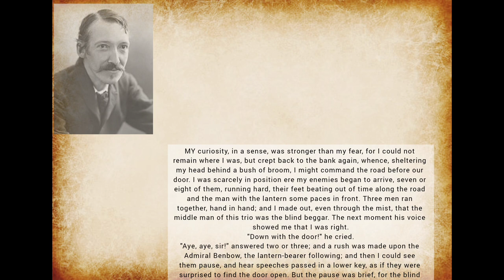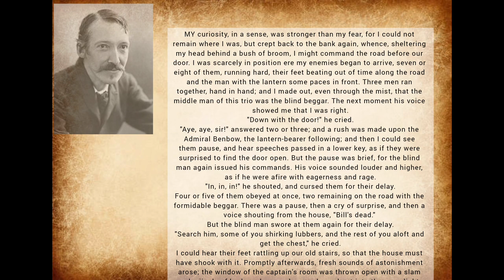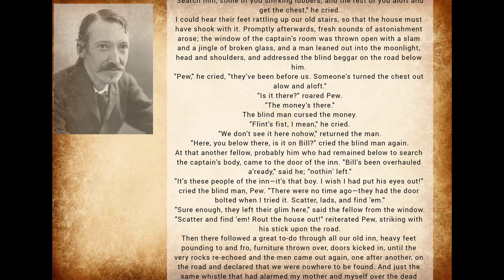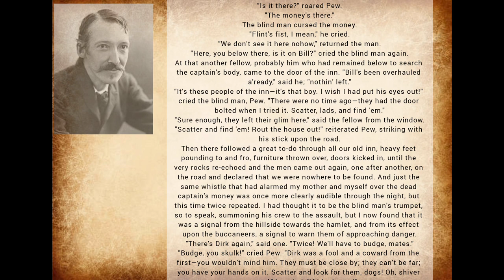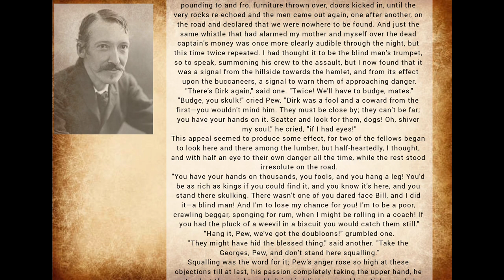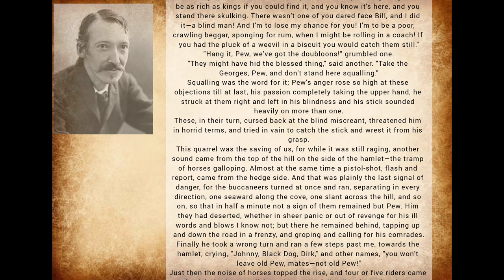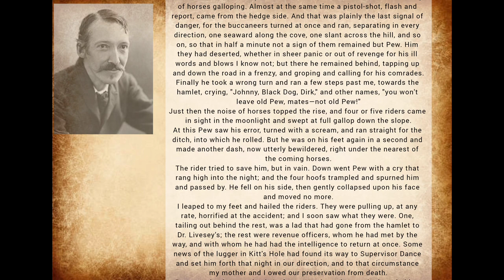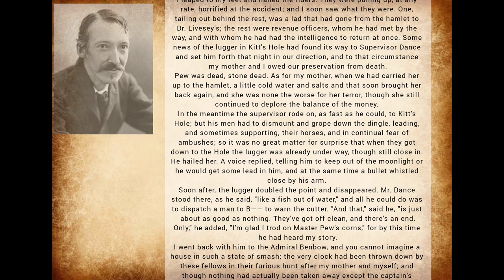Learn English through story | Chapter 5 | Treasure Island